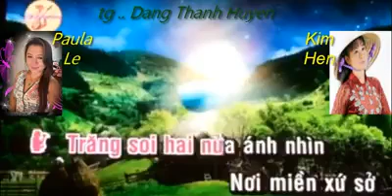Lấy Chồng Xa Xứ - Kim Hên/Paula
Tác giả: Đặng Thanh Huyền.